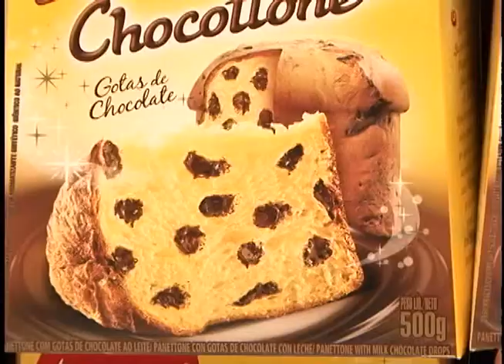TV Feevale Notícias - Ceia natalina mais cara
O Natal já é no próximo mês, e este o consumidor terá uma surpresa com os preços na hora de preparar a ceia.